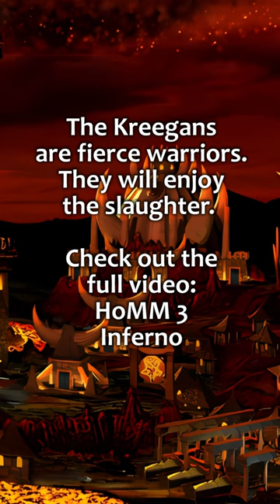RPG | D&D Ambience - HoMM 3: Inferno (fire, screams, hounds)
RPG | D&D Ambience - HoMM 3: Inferno
The ambience of the fires burning, souls screaming, Hellhounds barking, Pit Fiends cracking their whips and the Deity of Fire laughing.